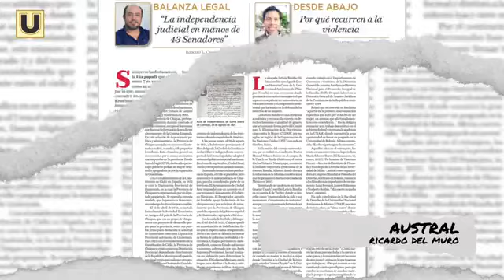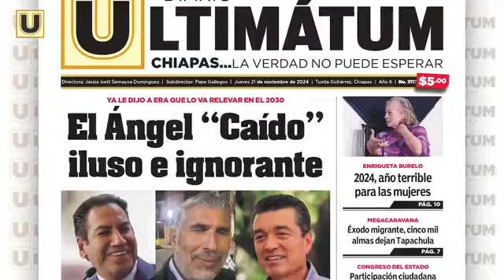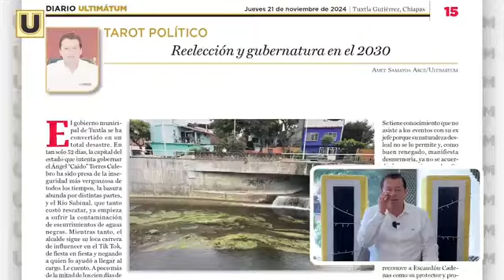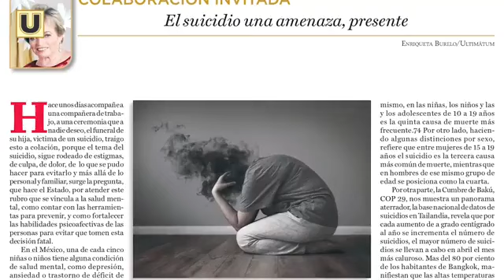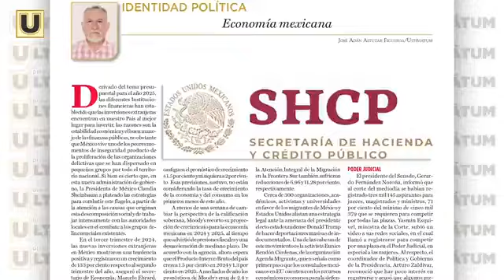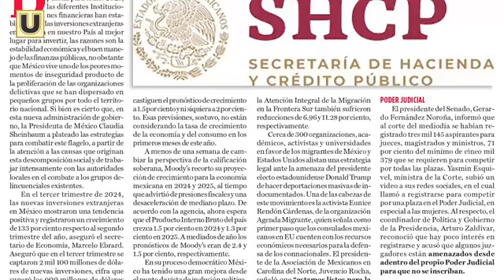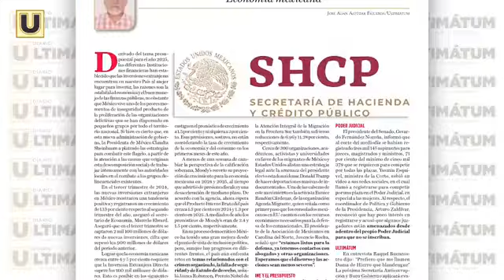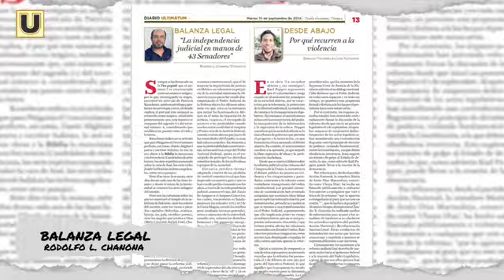¡ARSENAL DE PLUMAS! - 21 de noviembre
Reelección y gubernatura en el 2030
Proclive a la deslealtad e ingratitud, el ineficaz tabasqueño evade hablar del gobernador y de su madrina Rosalinda López Hernández (qepd). Para no enfadar al Jaguar se disculpa para no llegar a los eventos de Rutilio Escandón.
✍🏽TAROT POLÍTICO | Amet Samayoa Arce